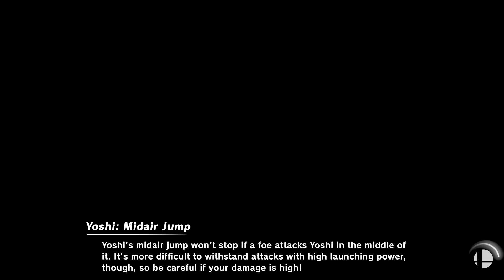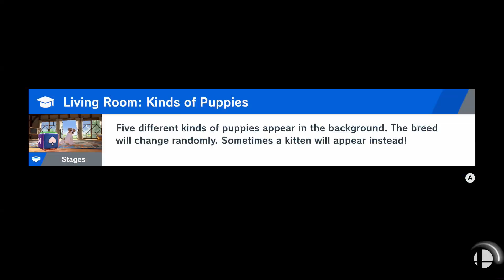Super Smash Bros. Ultimate DLC 2 Part 2 ~ The Spirits of Mementos.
So we finish off the DLC update with the Spirit Board. I know i was not talking much but i was trying to make sure i won. I did okay. Sometimes you need to stop talking so you can win. Thank you for being here it really means a lot.